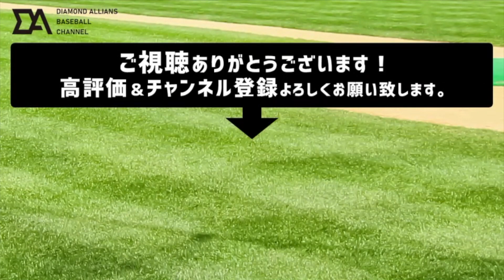【関本賢太郎】今成プロ野球選手モノマネ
関本さんの全体的に眩しそうな細かすぎて伝わらないモノマネです。

まだまだどしどしモノマネやってます！！